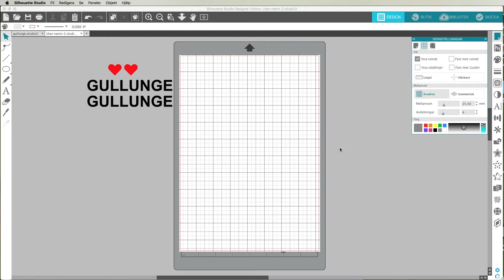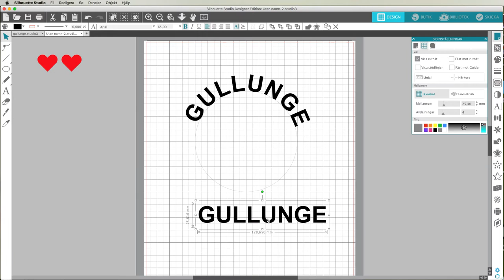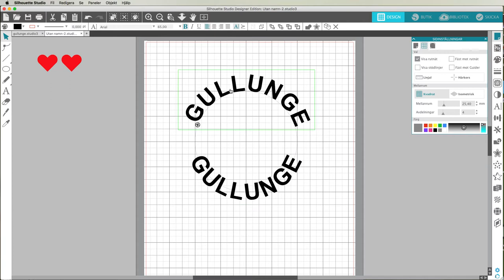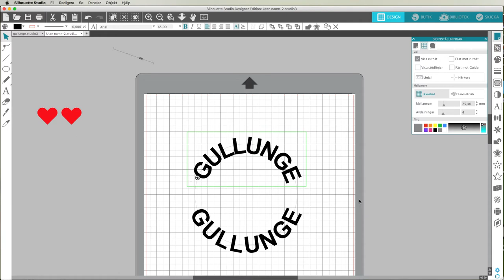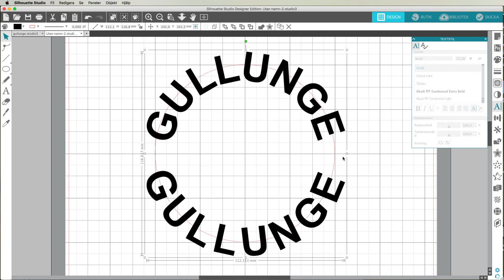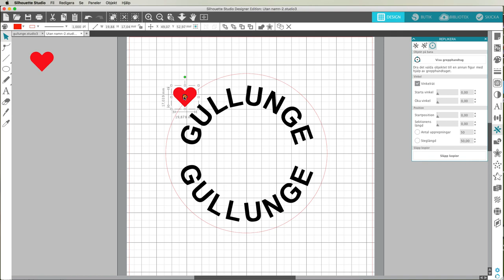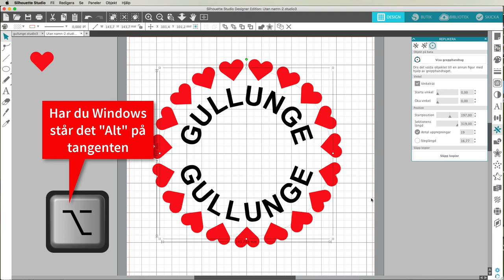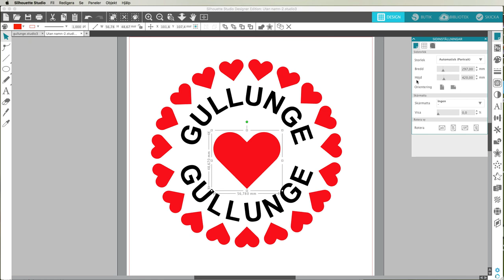Text och figur runt en cirkel i Silhouette Studio 4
En nyhet i Silhouette Studio 4 är att du kan lägga former runt en bana. Att lägga text på bana fanns även i tidigare versioner. Det fungerar precis likadant som förut, men verktygen ligger nu delvis på andra platser i programmet.